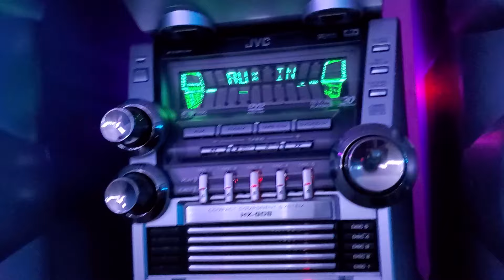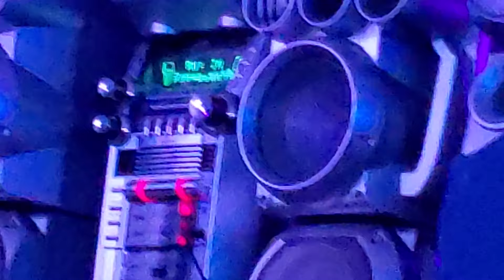JVC HX-GD8 (Pop Out)